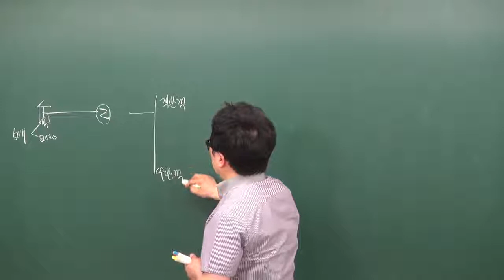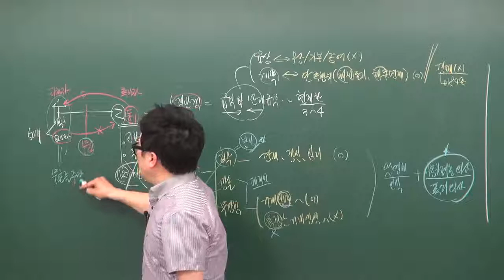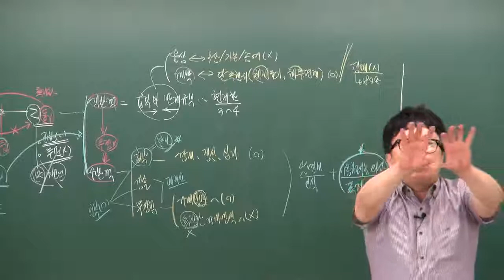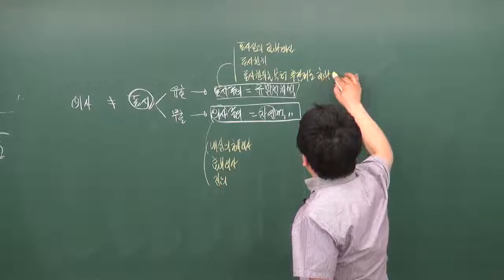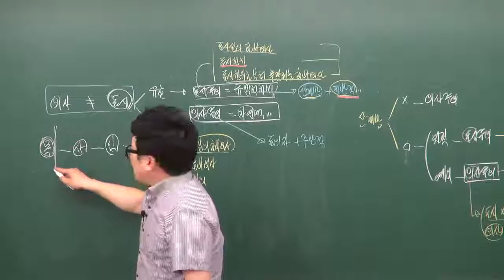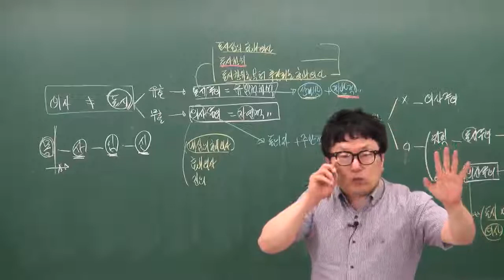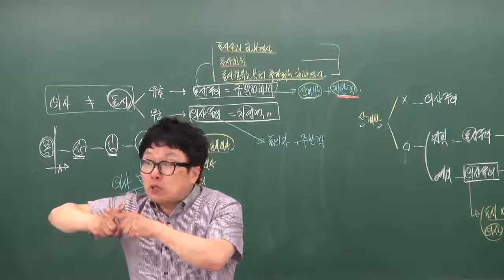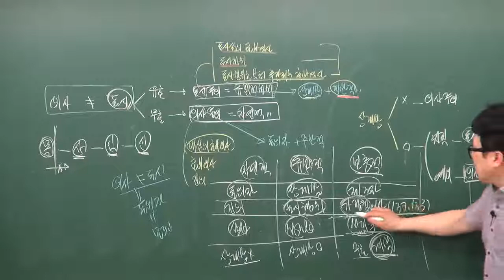공인중개사민법및민사특별법 박기인교수님(불공정한 법률행위 요약집p. 12) - 원주공인중개사학원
공인중개사민법및민사특별법 박기인교수님(불공정한 법률행위 요약집p.